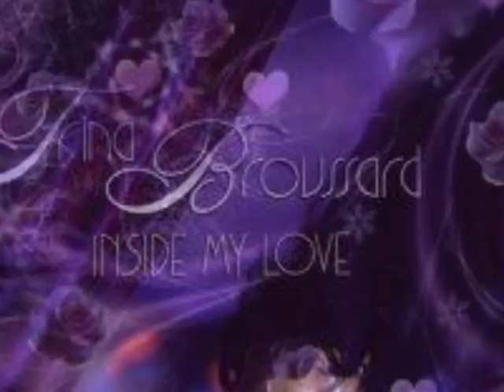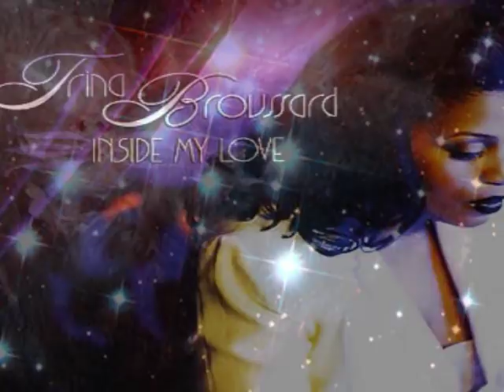Trina Broussard - Inside My Love (Love Jones Soundtrack)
Trina did her thang on this cut!!  She wasn't trying to be Minnie...she was being Trina!!!